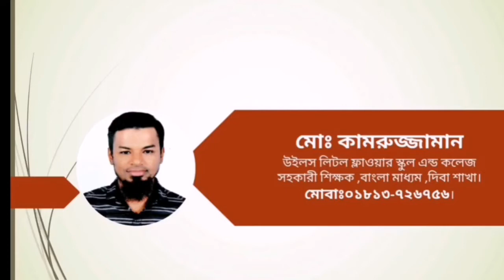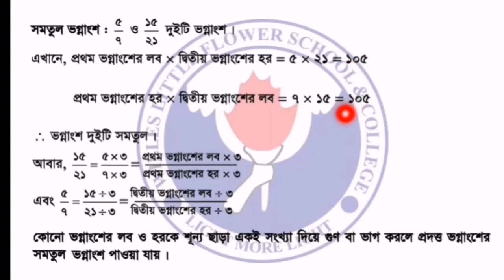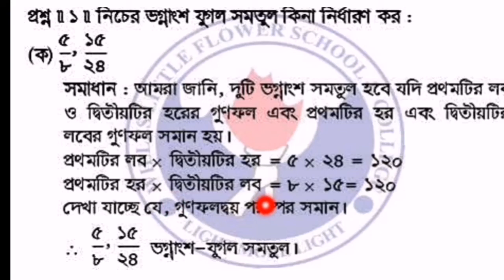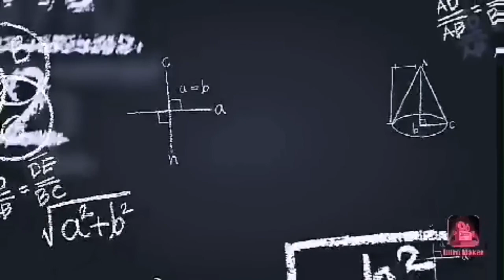যুগল সমতুল নির্ণয় ॥ লেকচার-০২॥ ষষ্ঠ শ্রেনি॥ অধ্যায়-১.৪॥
যুগল সমতুল নির্ণয়।